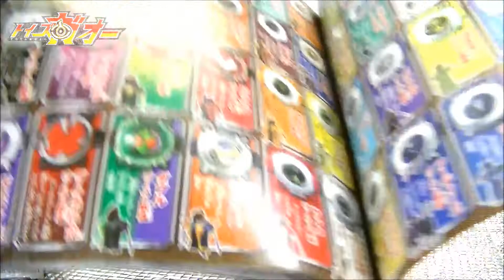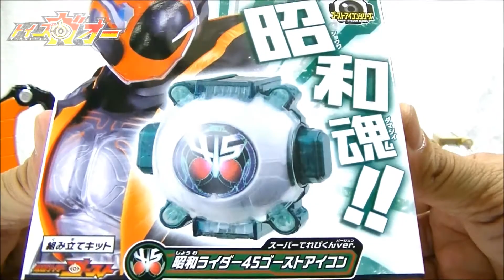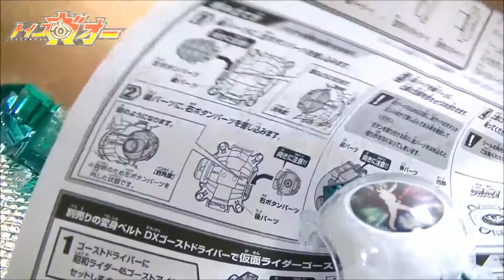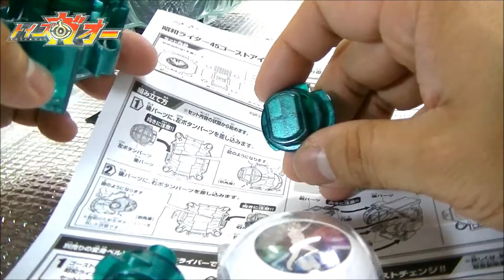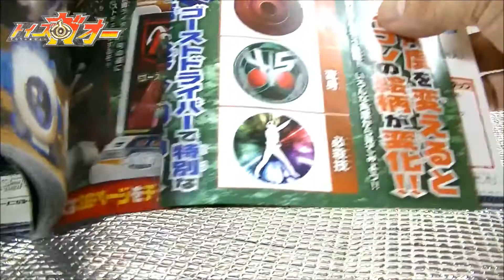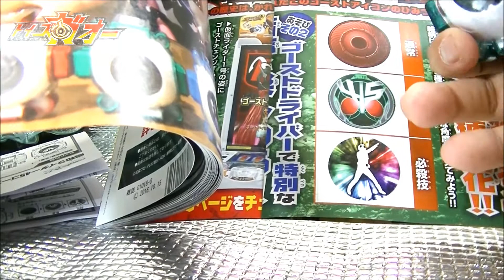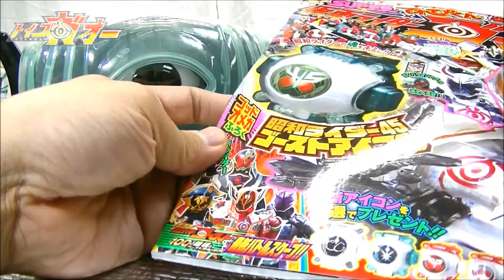SUPERてれびくん仮面ライダーゴースト夏魂 付録 昭和ライダー45ゴーストアイコン Showa rider 45ghost eyecon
7月15日発売のSUPERてれびくん仮面ライダーゴースト夏魂の付録「昭和ライダー45ゴーストアイコン」！
雑誌付録のアイコンは３つ目！今回も見る角度によって絵柄が変わるレンチキュラータイプ！
本誌にも仮面ライダーゴーストの情報がいっぱい！

【ユニクロ限定】シェイクスピアゴーストアイコンが貰えるTシャツを買いにユニクロに行ってきました！

SGゴーストアイコンSP2 ナイチンゲールゴーストアイコン レビュー

ガシャポンゴーストアイコン13 30個開封・アソート確認&コロンブスゴーストアイコン音声確認

レジェンドライダーゴーストアイコンキラキラメッキVer.予約しました！

DX仮面ライダー45ゴーストアイコン&伝説! ライダーの魂!DVDセット